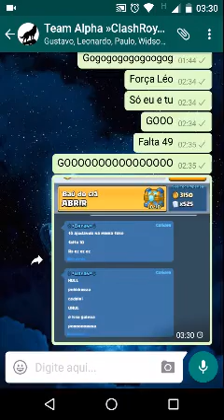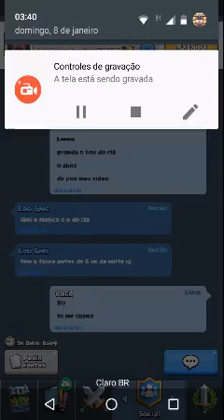Abrindo Baú Do Clã...!!Será Q Veio Lendária??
Galera Nesse Vídeo,Agente Estará Abrindo O Baú Do Clã,Hoje Mesmo Eu E Meu Amigo Leo.
Completamos O Restante, Começamos A Batalhar “00:00” e Terminamos “03:30”..
TmmJ Família Melada @(°-'_💙_'-)°@